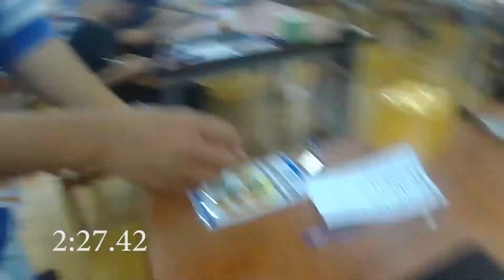7x7 Rubik's cube Hong Kong Record Average: 2:31.91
Not ok.

Cube: Wuji M

Done at Cross-strait Cubing Exchange, Final Round